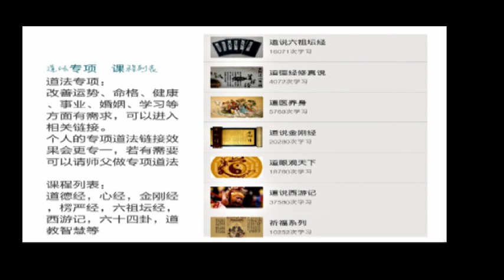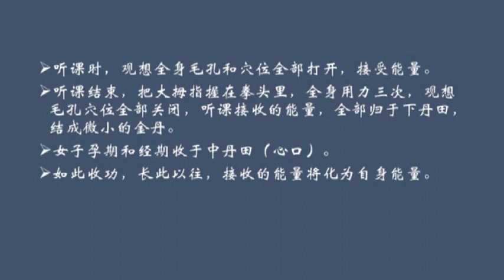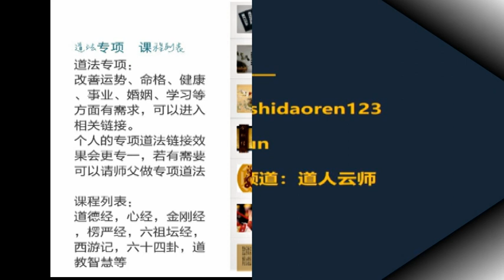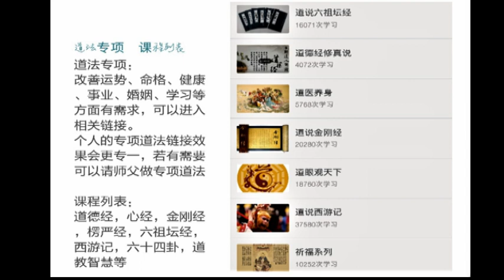道说孙子兵法8